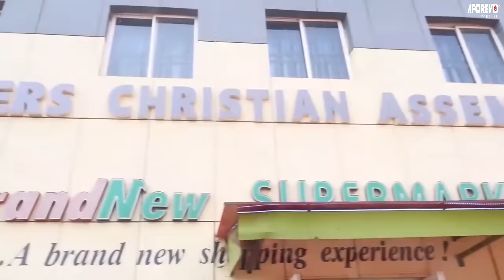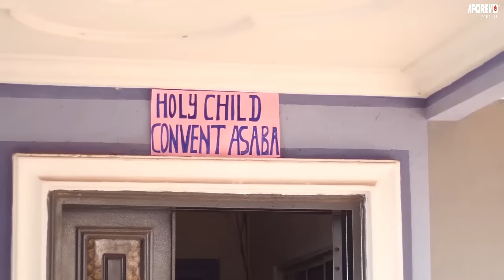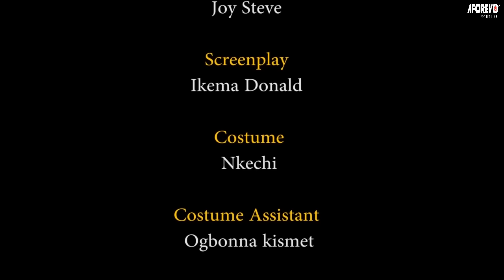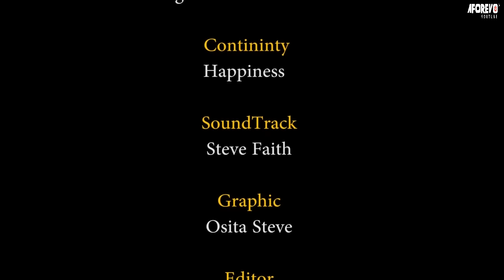Sœur Kasarachi La Sœur Rejetée| Ce Film Est Basé Sur Une Histoire Vraie - Films Nigerian En Francais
Kasarachi a été envoyée au couvent avec de grands espoirs de faire une grande différence dans leur communauté, mais sa mère a développé tellement de haine pour elle quand ces attentes ont été avortées le long de la ligne.

Un film nigérian en français Avec: Ebere Okaro, Queeneth Hibert, Onny Michael

French Kasarachi

Film Nigerian Complet en francais,filmsnollywood5etoiles,film nigerian en francais,film nigerian en francais 2023 nouveauté,meilleurs films africains,film nigerian en francais 2023,film nigerian en francais 2024 nouveauté,film nigerian en francais 2024